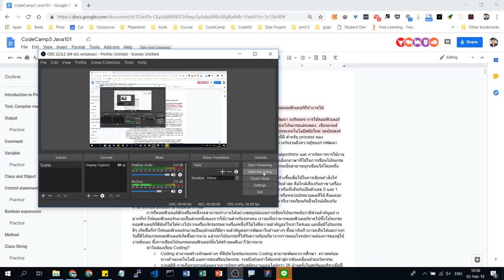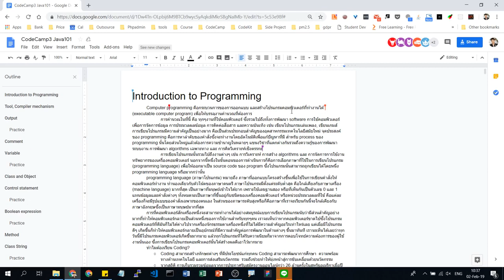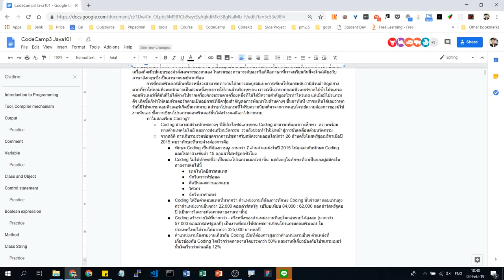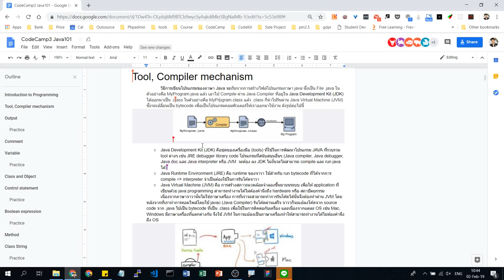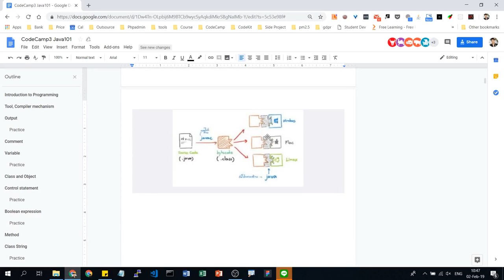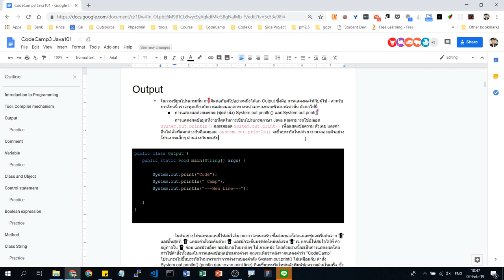Java Introduction #1 Software Park Thailand Code Camp